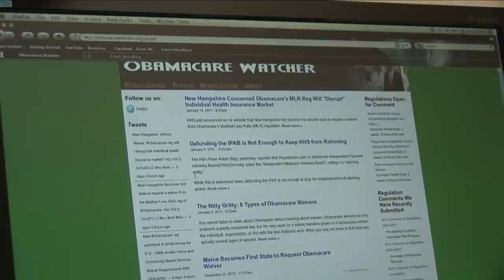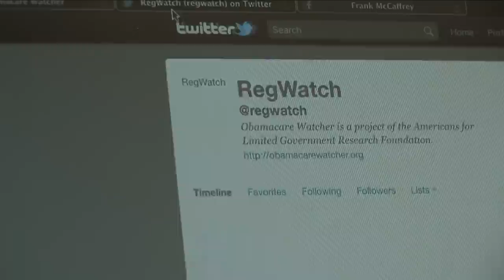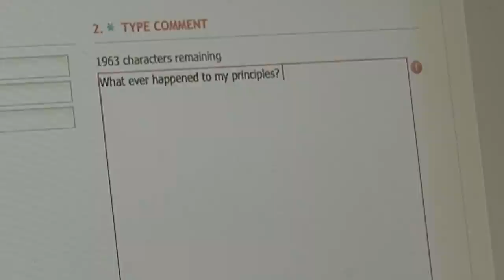We Read Through The Obamacare Law So You Don't Have To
Americans For Limited Government's web page Obamacarewatcher.com analyzes the fine print in this massive bill that somehow got through. Here is the story on how to use the web page and let your opinion be known.